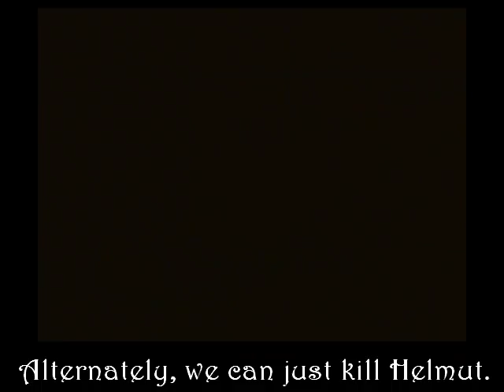Suikoden IV - Take charge of my men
Free Star of Destiny!